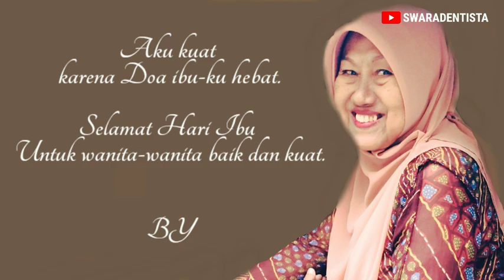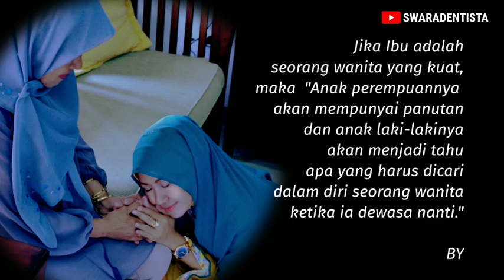BUNDA | Melly Goeslaw | Vocal Drg. Yuyun | Persembahan Khusus Hari Ibu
BUNDA
Melly Goeslaw
Vocal Drg. Yuyun
Persembahan Khusus Buat Semua Ibu Yang Hebat.

Ibu adalah pusat kehidupan rumah tangga.
Kepadanya dititipkan beban tugas besar mendidik anak-anaknya.
Pendidikan akan membentuk budi pekerti.
(RA Kartini)

Jika Ibu adalah seorang wanita yang kuat, maka ; "Anak perempuannya  akan mempunyai panutan dan anak laki-lakinya akan menjadi tahu apa yang harus dicari dalam diri seorang wanita ketika ia dewasa nanti".